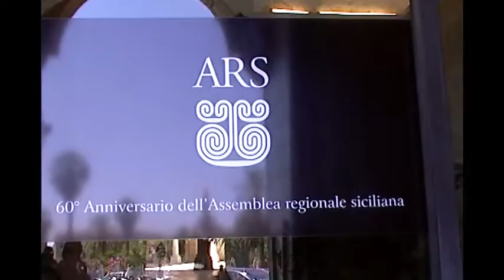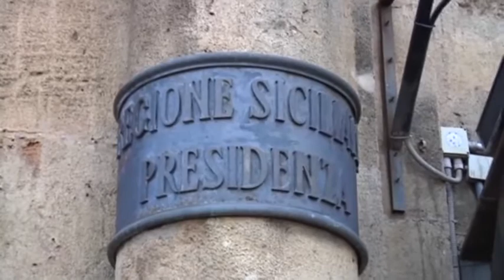Miccichè resta alla guida di Forza Italia in Sicilia